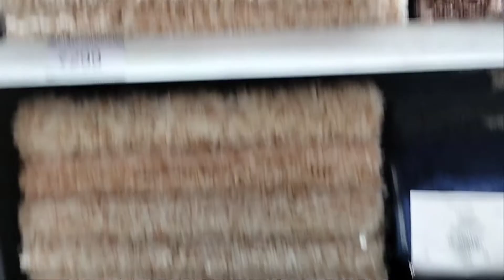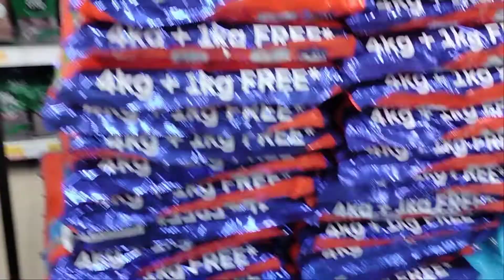itni sari mushkilon ke bad aakhir kamyab ho hi gaye ham log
Love you Friends And Family Lots of love ❤️
Sultanpur up